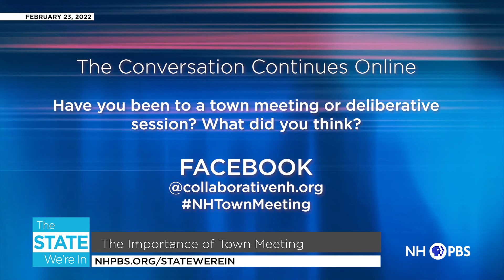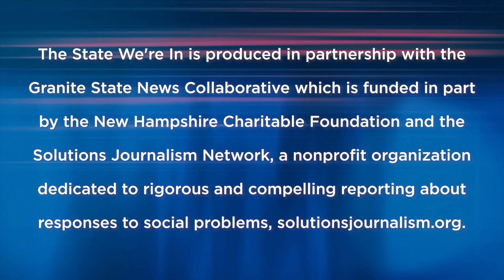The State We're In | The Importance of Town Meeting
A look at Town Meeting’s past, present and future, and why it matters to Granite Staters.